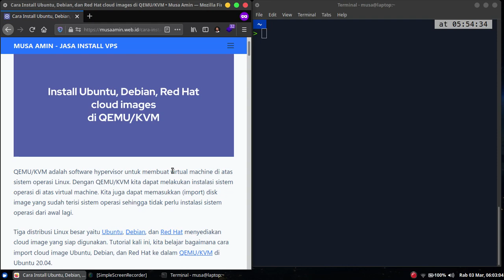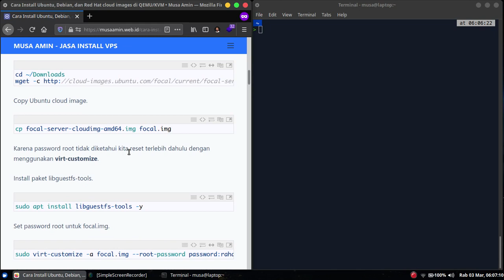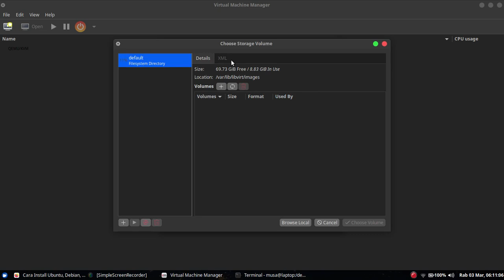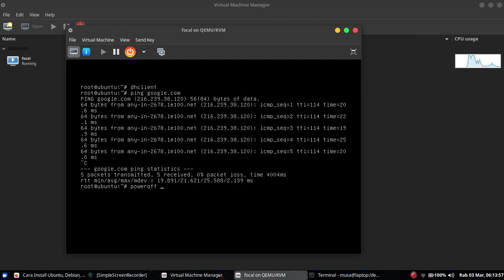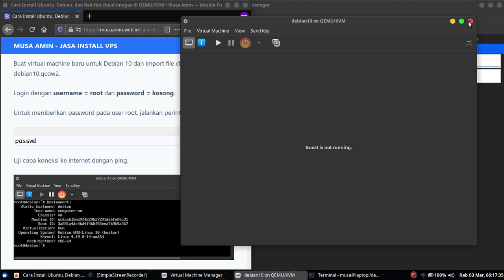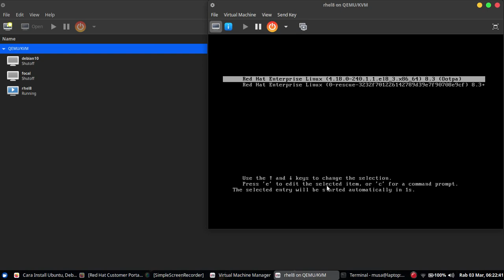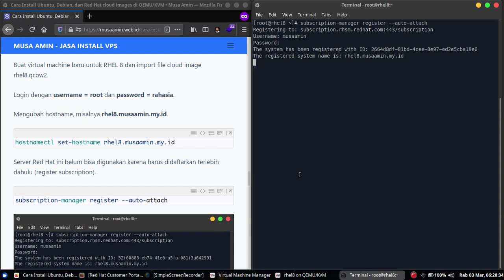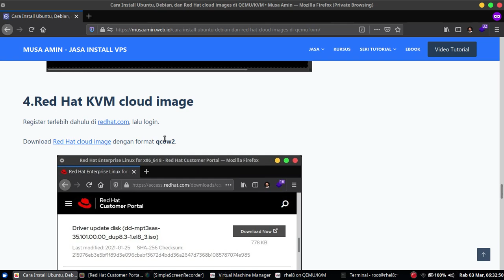Install Ubuntu, Debian, dan Red Hat cloud image di QEMU/KVM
QEMU/KVM adalah software hypervisor untuk membuat virtual machine di atas sistem operasi Linux. Dengan QEMU/KVM kita dapat melakukan instalasi sistem operasi di atas virtual machine. Kita juga dapat memasukkan (import) disk image yang sudah terisi sistem operasi sehingga tidak perlu instalasi sistem operasi dari awal lagi.

Tiga distribusi Linux besar yaitu Ubuntu, Debian, dan Red Hat menyediakan cloud image yang siap digunakan. Tutorial kali ini, kita belajar bagaimana cara import cloud image Ubuntu, Debian, dan Red Hat ke dalam QEMU/KVM di Ubuntu 20.04.